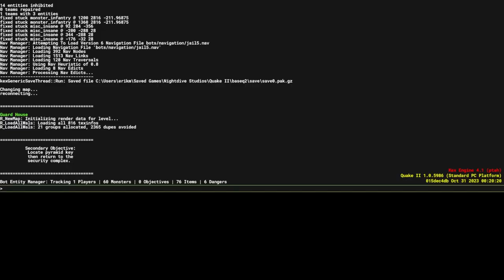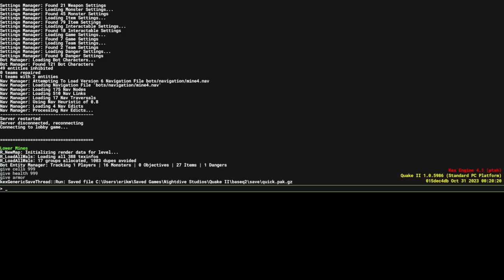Hi David, I'm Grandpa │ Quake II (Episode 3) │ BACKSEAT GAMER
More Quake goodness as we talk about the Vince McMahon documentary, Oreo-flavored things, why NWA lost their TV deal, the new Yakuza game and more.